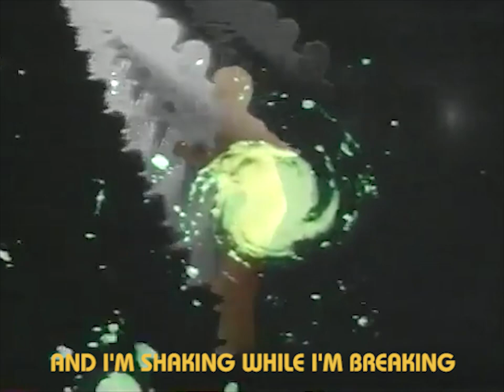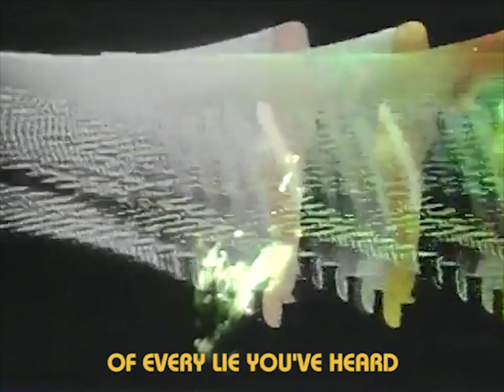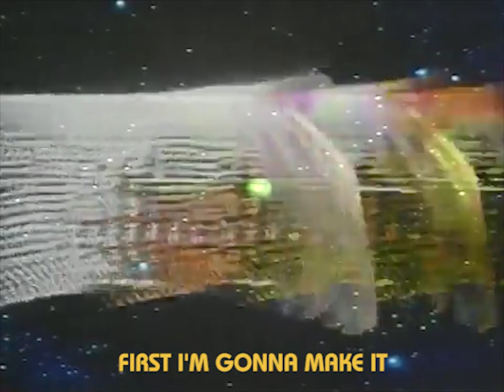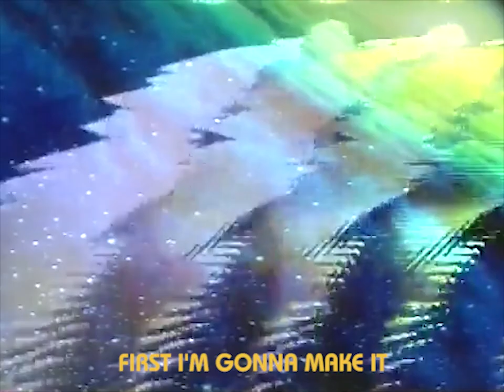The Post Nobles - Bring On The Dancing Horses (Echo and the Bunnymen Cover)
We covered one of our favorite Echo and the Bunnymen songs, "Bring On The Dancing Horses"

Lyrics

Jimmy brown
Made of stone
Charlie clown

Bringing on the dancing horses
Headless and all alone
Shiver and say the words
Of every lie you've heard

First I'm gonna make it
Then I'm gonna break it
Till it falls apart
Hating all the faking
And shaking while I'm breaking
Your brittle heart

Billy stands
All alone
Sinking sand
Skin and bone

Bring on the dancing horses
Wherever they may roam

Your brittle heart
Brittle heart

Jimmy brown
Made of stone
Charlie clown

Bring on the headless horses

Your brittle heart

And shaking while you're breaking
My brittle heart
Brittle heart
Brittle heart
And my little heart
Goes

Bring on the new messiah
Wherever he may roam

Recorded by Red Convertible Recording
Mixed by Justin Gerrish
Mastered by Emily Lazar
Cover Artwork by Andrew McGranahan
Lyric Video by Betsy Wendt